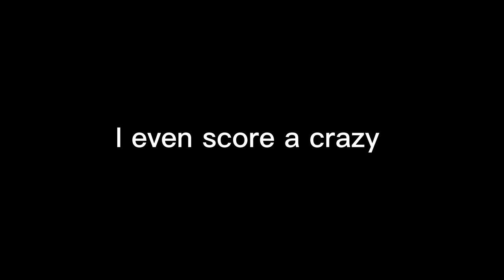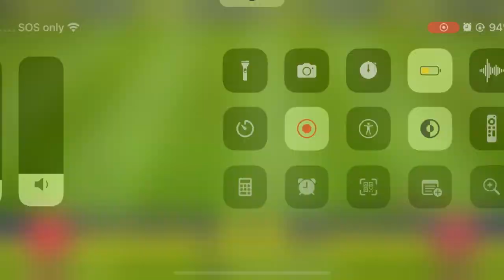This POTW Card Suprise Me 🤯 Stop Him If You Can😱 M. Zaccagni | efootball 23